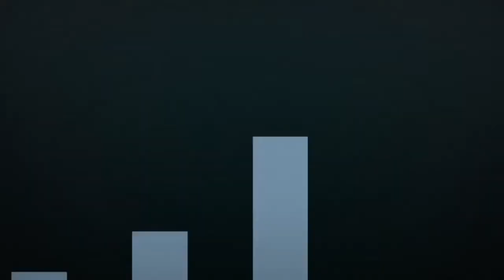The Tomorrow People 1x03 Promo by Alexa Vega Daily News